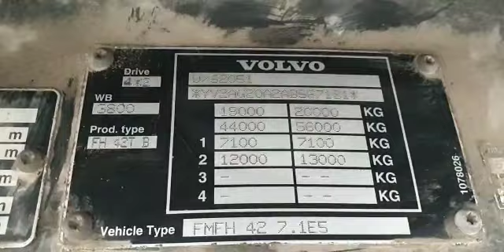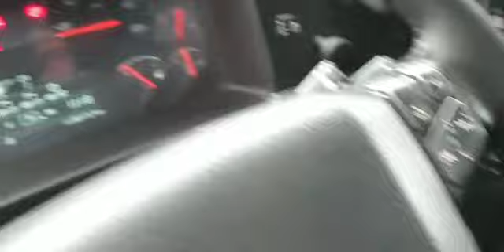VAEX - Volvo FH13.460 XL